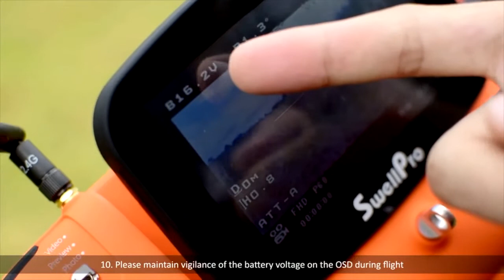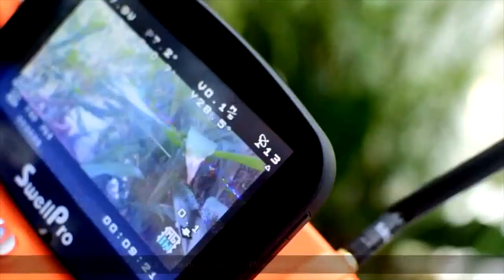Tutoriel sur les précautions d'utilisation du Splash Drone 3 SwellPro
Avant chaque vol, il est important de faire en sorte que son drone soit en bon état. Ce tutoriel présente rapidement quelques précautions essentielles pour l'opération du Splash Drone 3 dans de bonnes conditions. Et surtout ne pas oublier de rester en accord avec la réglementation en vigueur.

Tout les produits swellPro sont disponibles sur le shop en ligne :
Splash Drone 3 AUTO et SaR/Pêcheur
Quad racer Swift 2
Accéssoires Splash Drone et Swift 2

Bons vols !